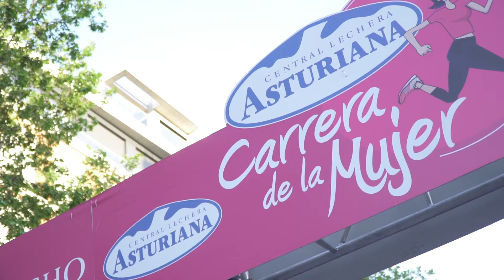La Carrera de la Mujer de Madrid 2018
Resumen con las mejores imágenes de la Carrera de la Mujer de Madrid 2018